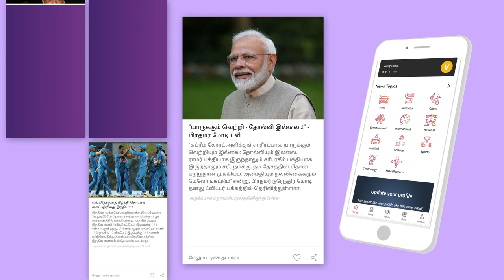2019ல மொக்க படம் எது? | Hit Or Flop | Tamil Movies | 2019 List | Street Talk | Aadhan Tamil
Hit Or Flop | Tamil Movies | 2019 List | Street Talk | Aadhan Tamil